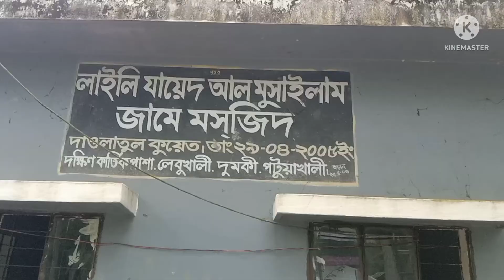পটুয়াখালী জেলার , দুমকি মডেল উপজেলা, লেবুখালী ইউনিয়ন, 5 নাম্বার ওয়াড়ের রোডের কি করুন অবস্থা। ।